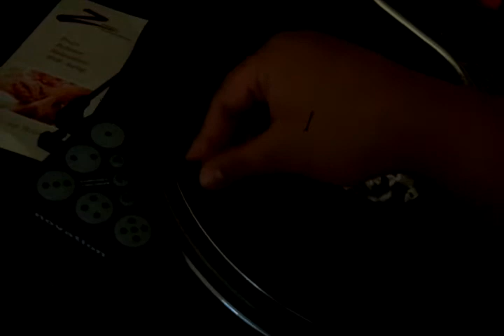DjRaytedR - the handicap scratch technique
i named this the handicap scratch technique because it out nt really a scratch, its a technique applied to create scratches without the fader. Also Handicap cuz literallly theres a Handi-cap there ahahaha, if you catch my drift...

NOTE: the "fart" sound at the end actually is the record skipping